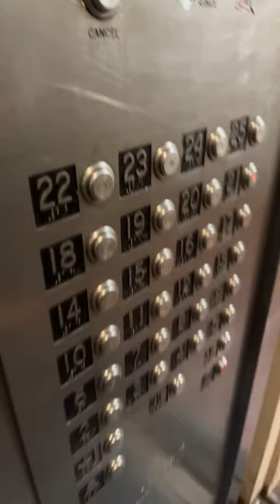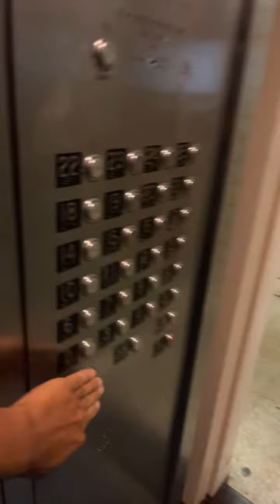NYCHA Fulton high,rise house’s riding elevator(A)21st floor L building 418 W.17th St